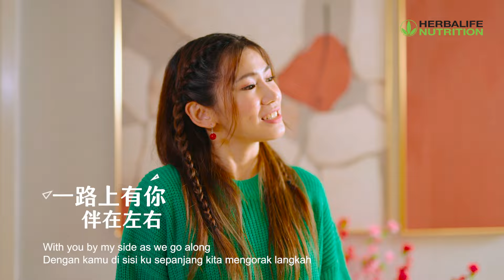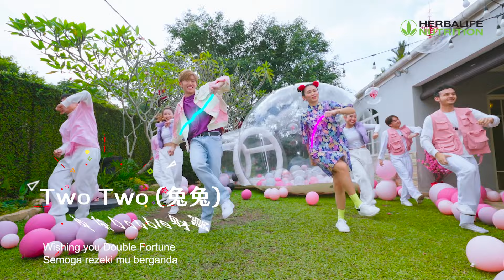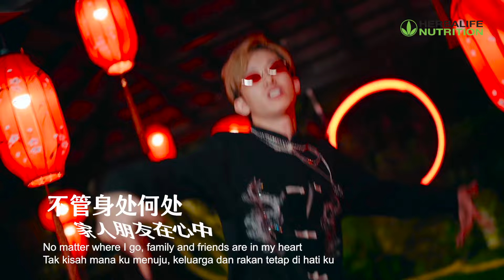Chinese New Year 2023 Music Video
看看这个农历新年音乐视频。祝您五福临门喜双倍并赢取价值 RM380 的 AEON 现金礼券。

2.在 Instagram/TikTok/Facebook 上传您的舞蹈 reel/duet！
3.标记一位朋友并标签#HerbalifeTwoTwoDanceChallenge

 💃🕺 将根据创意和节奏选出 5 名获奖者。截止日期：2023 年 2 月 11 日

Check out this CNY music video. Wishing you double happiness and double fortune! Win AEON vouchers worth RM380.

2.Upload your dance reel/duet on Instagram/TikTok/Facebook!
3.Tag one friend and HerbalifeTwoTwoDanceChallenge

 💃🕺 5 winners will be selected based on creativity and groove. Closing date : 11 Feb 2023